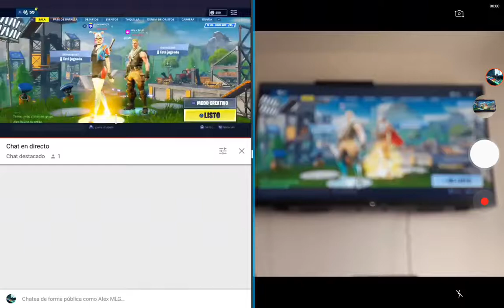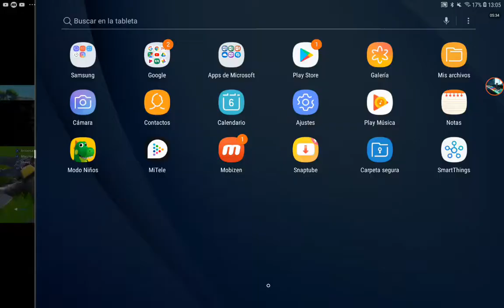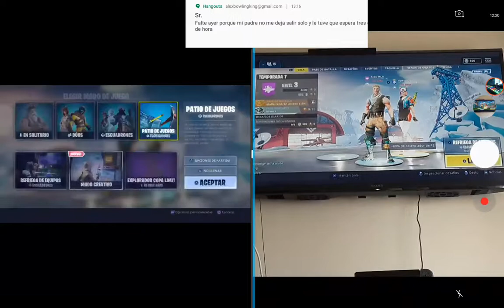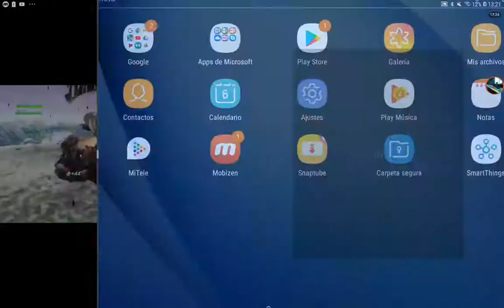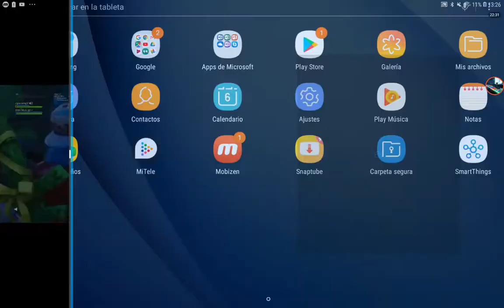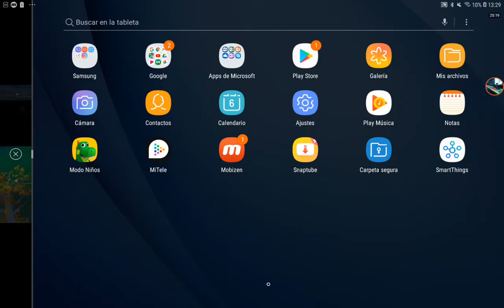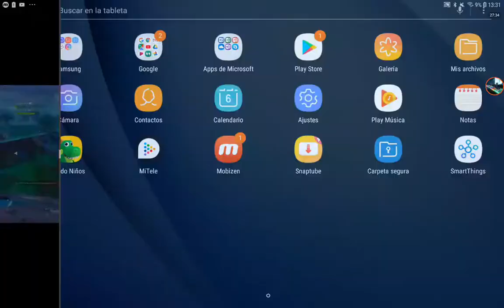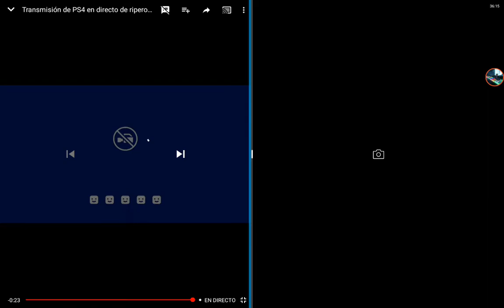FORTNITE - Episodio #155: Jugando con Artur en dos perspectivas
Este vídeo es diferente a los demás, y es que se puede ver por un lado el cómo juega Artur y por otro lado el cómo juego yo. YouTube y Cámara se juntan para hacer esto, con Mobizen como un featuring. Aquí está el directo de Artur